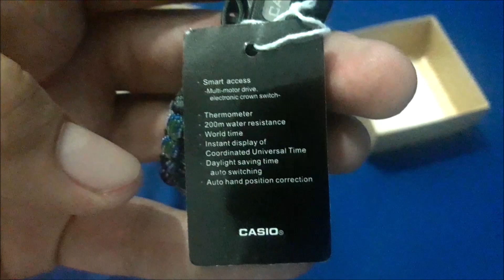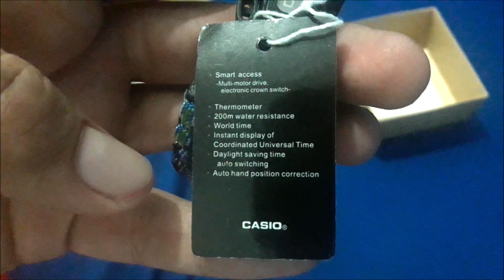Unboxing e Review de Um Relógio de Sobrevivência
Um presente que recebi recentemente e que eu faço questão de mostrar o unboxing e a review do equipamento. Deixo claro que daqui há um ano eu farei um vídeo falando de como foi o desempenho dele, ok?